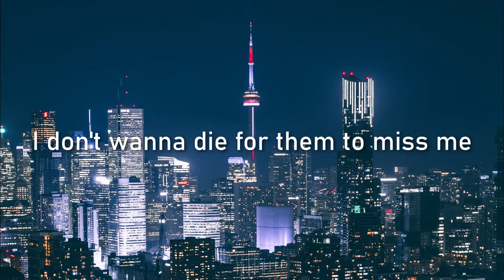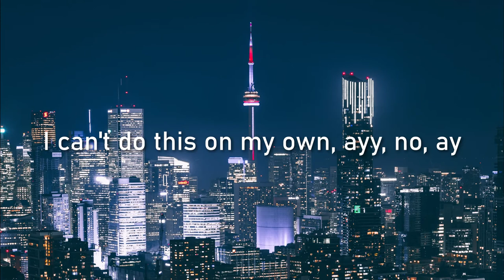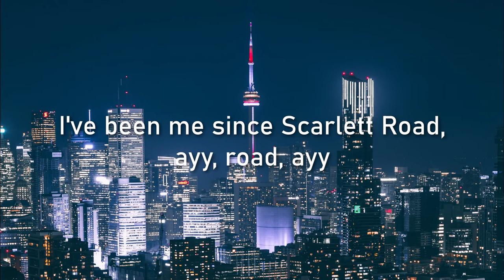DRAKE - GOD'S PLAN LYRICS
Lyric Video for "God's Plan" by Drake🎶
This video was made a few months ago, I'm uploading from my hard drive of drafts. Hello everyone-I want to formally apologize for the inactivity the past 2.5 weeks. My neck is sprained & swollen, my right ankle is sprained & swollen, & both my shoulders are completely torn up (Left side a mess- the rotator cuff is heavily inflamed, biceps fully torn, collar bone swollen, severe tendonitis) It has been excruciatingly painful. The sudden neck whiplash movement to the left had triggered a shock/trauma response throughout my body & brain. My cognitive functions are slow & my brain is having difficulty processing videos/audios/music. I'll need the rest of August to let my body & brain heal. I know that up until July, there had been lots of uploads daily; I hope to get this channel running as usual again from September. I am incredibly thankful for your patience. I hope you can browse through & find a few songs that suit your taste out of the variety. The "Playlists" section may help- pop, rock, EDM, remixes, lots of bands, indie, 2000/2010 throwback songs, Kings of Leon, The Maine, Ali Gatie, Lana Del Rey, Kygo, Justin Bieber (old & new), Mokita, Halsey, Avril Lavigne, One Republic, The Weeknd, Ariana, Kodaline, Avicii, LANY, Taylor Swift, Coldplay, Zayn, Blink-182 etc. I promise to recover. Sincerely, thank you from the bottom of my heart for your support.